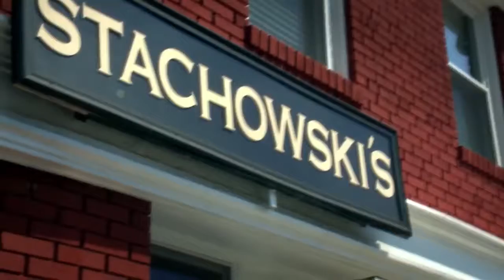Welcome to the Scott Brothers Entertainment YouTube Channel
From HGTV and W Network hits like "Property Brothers At Home," and digital series like "Toddler Vs. Toddler"; to future rising stars like "Warming Up with Erin Heatherton," Scott Brothers Entertain.

They say you never really know someone until you live with them, but what happens when you throw the biggest names in design, style and reality TV into a house together and leave the cameras.

Who knew you could TideThat? In this national campaign commercial, Jonathan Scott of Property Brothers takes on 225 of the dirtiest things from the streets of